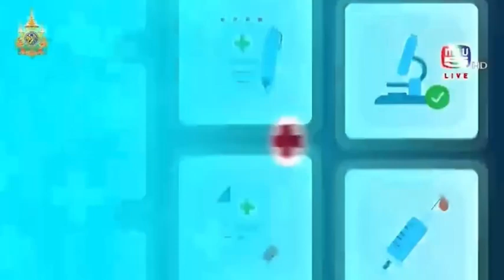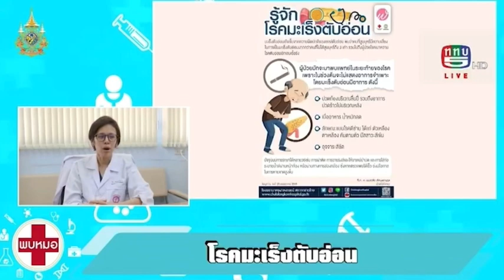โรคมะเร็งตับอ่อน | โดย แพทย์หญิงวิภาวี อินทโสตถิ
โรคมะเร็งตับอ่อน | โดย แพทย์หญิงวิภาวี อินทโสตถิ ศัลยแพทย์ กลุ่มงานศัลยศาสตร์ โรงพยาบาลราชวิถี ให้สัมภาษณ์ในรายการ "พบหมอ" ออกอากาศทาง TV5HD รายการ “ข่าวเด่นเช้านี้” เมื่อวันที่ 12 กรกฎาคม 2567